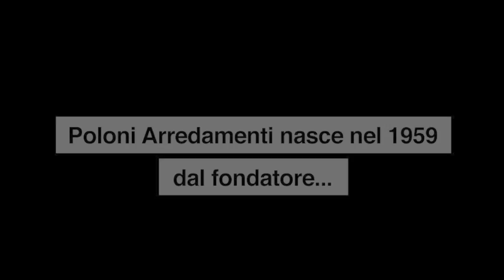Poloni Arredamenti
Spot '60 Poloni Arredamenti a Trevignano di Signoressa realizzato da Stefano Pivato foto di Manrico